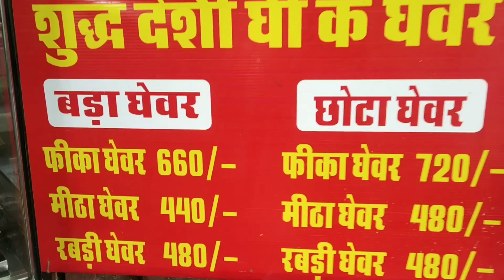हलवाई अंकल से सीखो मलाई घेवर बनाना - recipe Malai Ghevar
हैलो दोस्तो आज हम आपके लिए लेकर आये है मलाई घेवर। आज हम देखेेेेंगे की मलाई घेवर कैसे बनता है, इसमें क्या-क्या मिलाया जाता है अंकल का कहना है कि इनकी शॉप को 100 साल से ज्यादा का समय हो चुका है ओर इनकी शॉप पर पूरे 12 महीने घेवर बनते है तो जल्दी से वीडियो को देखलो ओर वीडियो पसन्द आये तो लाइक जरूर करदे।

Add- शारदा मिष्टान्न भण्डार, घण्टाघर कोटा, कोटा